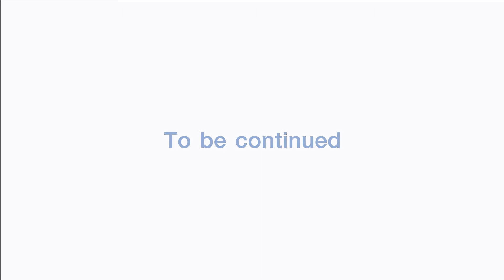ปัญหาผิวเรื่องจิ๊บๆ EP.1 : ทำความสะอาดผิวอย่างไรไม่ให้ผิวแก่?